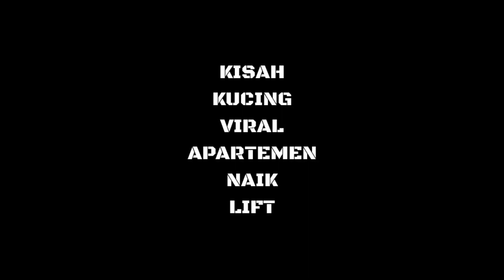KUCING APARTEMEN TURUN NAIK LIFT || GOWES MAKAN NGOPI CHANNEL